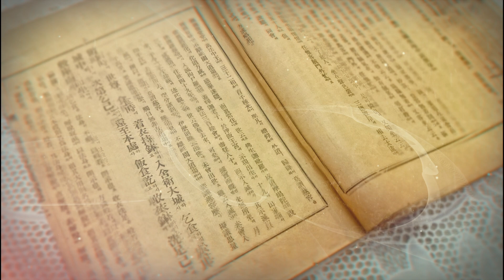좌산상사님과 함께하는 금강경 공부(4강)-제7 무득무설분, 제8 의법출생분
좌산상사님과 함께하는 금강경 공부(4강)-제7 無得無說分, 제8 依法出生分

제7 無得無說分,
제8 依法出生分